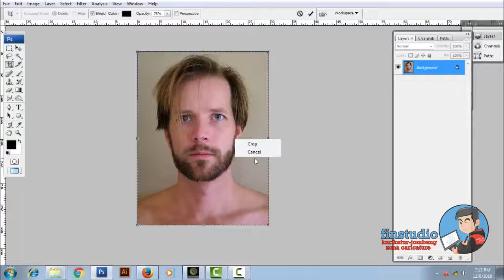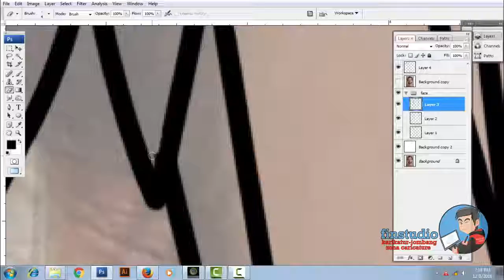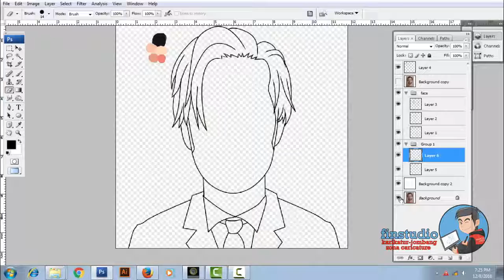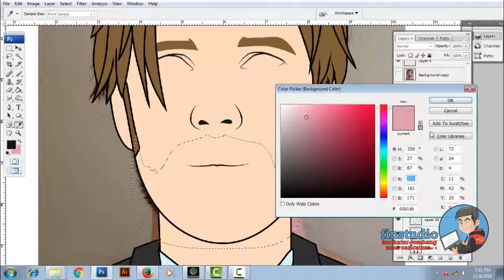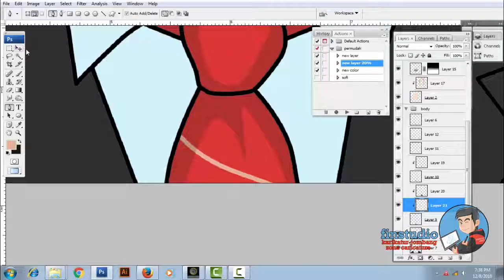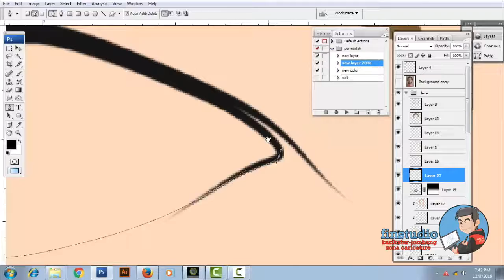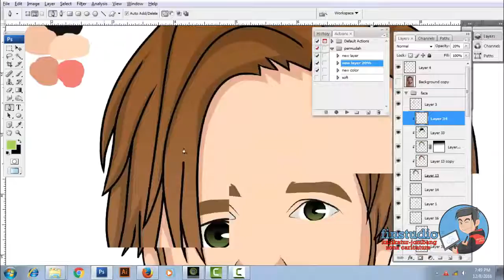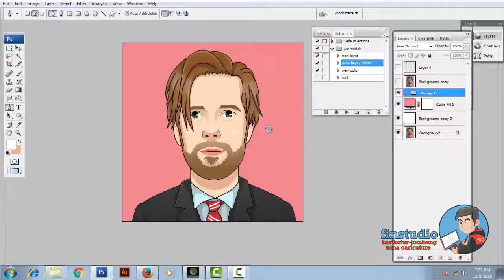Photoshop tutorial video - how to make Cartoon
by watching this photoshop tutorial video, you can learn step by step how to make a cartoon character using photoshop